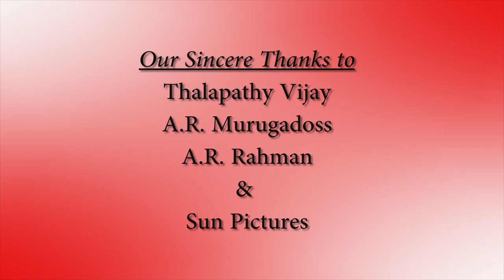Sarkar - Top Tucker - Vijay Double Act | Thalapathy Vijay | John Dance Academy | A.R Murugadoss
Sarkar - Top Tucker song Choreographed by John Lesley.

Different Attempt - A first-time ever double act choreography.

Costume Designed and Camera by Arthi Pasupula

Editing, Camera Assist, Choreography By John Lesley.